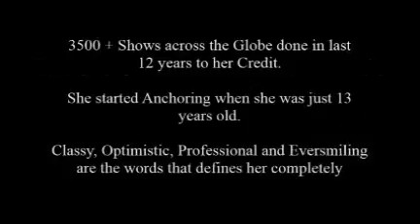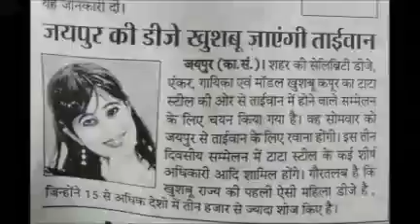9899537060--Khushboo Kapoor ,Delhi NCR Super Event Host, Anchor, EMCEE for Weddings Corporate Events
Call For the Booking - 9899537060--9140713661 Whats up (Dharmendra sahu)